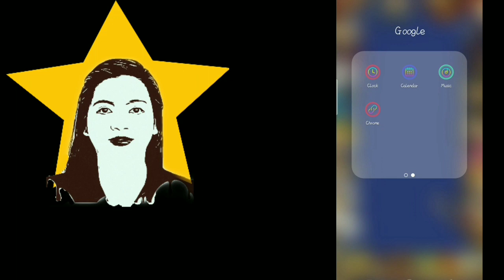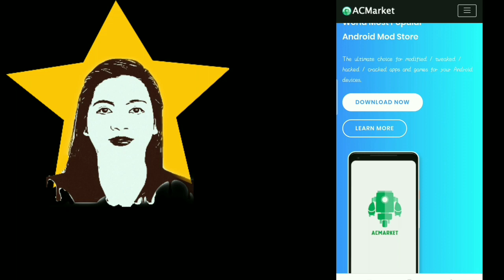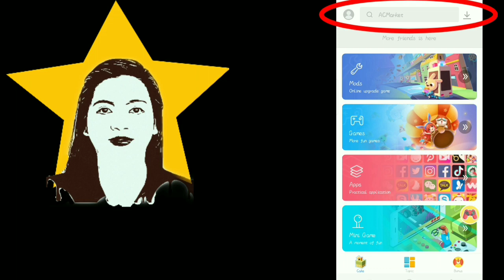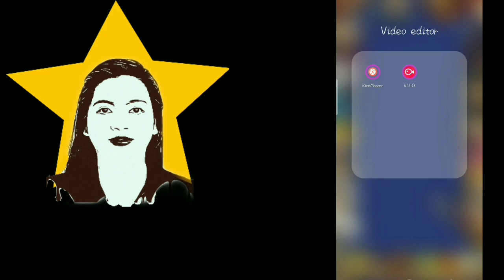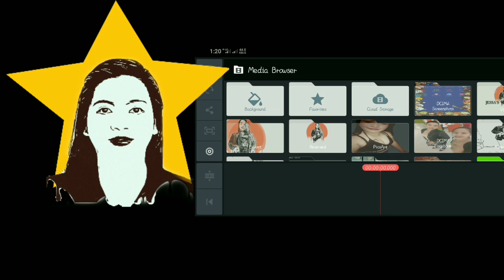Paano matanggal Ang Watermark sa Mga Apps na Gagamitin